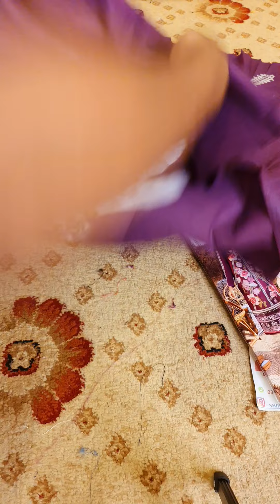March 31, 2023